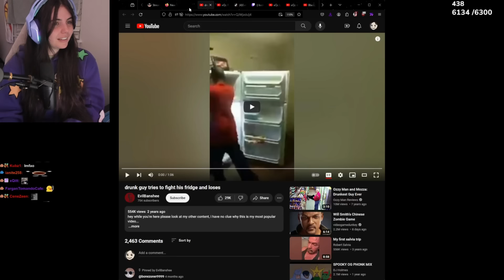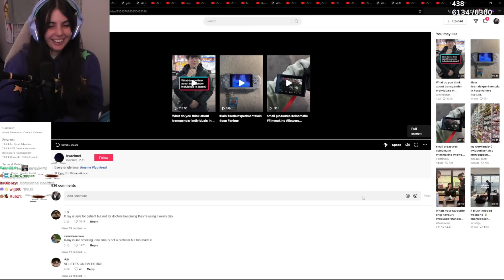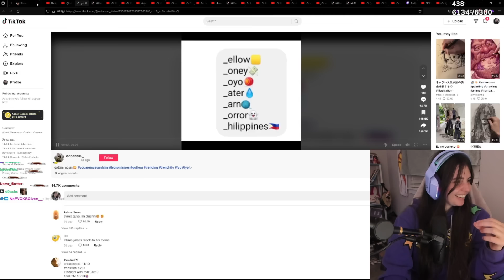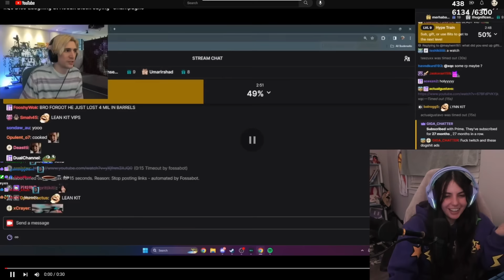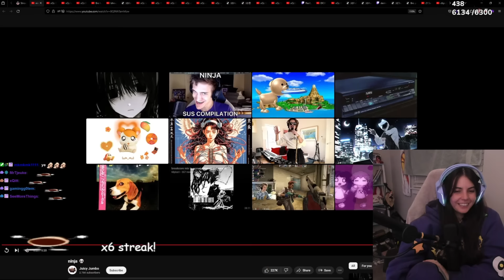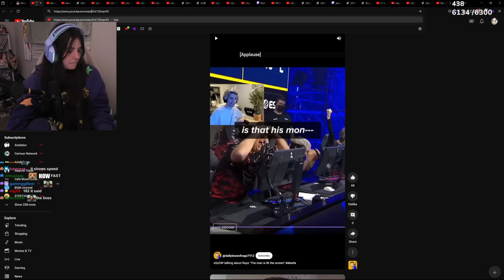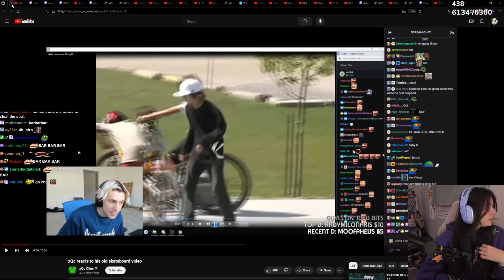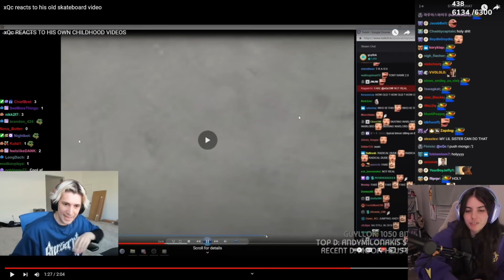Very Funny Tiktoks & Twitch Clips | #29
0:00 - Tyler1
1:02 - Theo Von TikTok
1:34 - Drunk man beats up fridge
2:59 - xQc
3:27 - Tiktok
3:59 - BigSkenger
4:49 - xQc
5:28 - xQc, Poke, T1, nmplol, train Voicebreaks
6:42 - Dealer about to lose his job
7:34 - Tiktoks
7:52 - xQc
10:44 - Ninja
11:32 - xQc